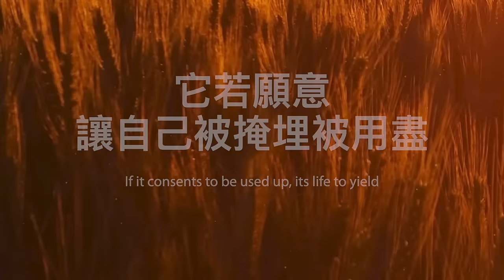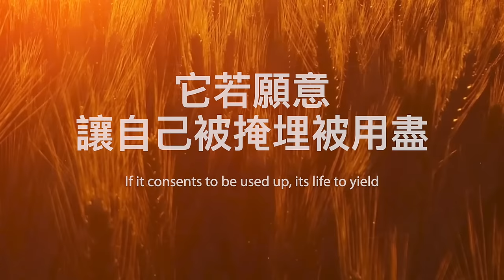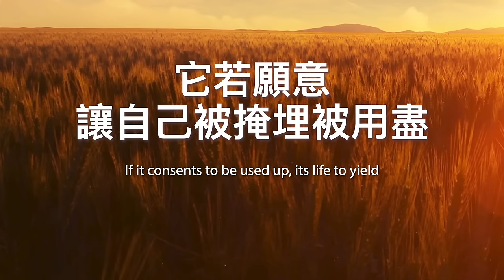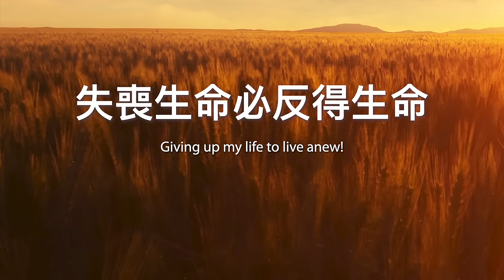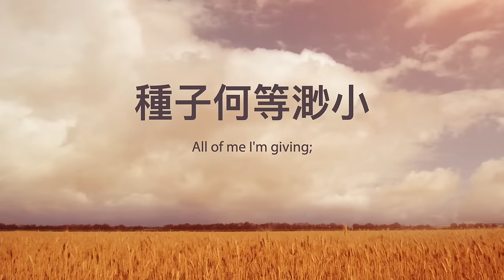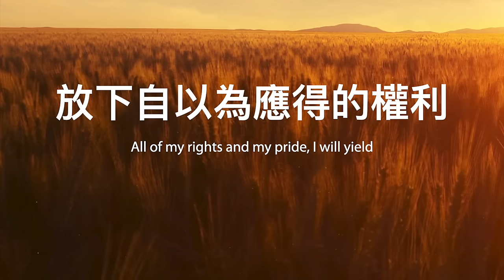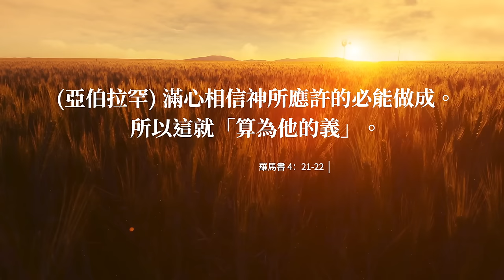【中英字幕】一粒麥子 | 小羊詩歌《一粒麥子》專輯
主歌
一粒麥子 它若不落在地裡死了
不論過了多少時候 它仍舊是它自己
它若願意 讓自己被掩埋被用盡
就必結出許多子粒 經歷生命的奇蹟

副歌
主 我願意 主 我願意 讓自己像種子落在地裏
失喪生命必反得生命
主 我願意 主 我願意 放下自以為應得的權利
在我身上成就祢旨意

橋段
呼召如此崇高 種子何等渺小
定睛標竿直跑 必見神的榮耀

Verse
Unless a seed consents to fall into the field,
Though all time can pass in waiting,
The seed remains alone;
If it consents to be used up, its life to yield
For the new life it's creating,
Soon a harvest is grown!

Chorus
It's my desire, Lord, I desire,
To be a seed that falls into the field,
Giving up my life to live anew!
All of my rights and my pride, I will yield
To obey Your word and follow You.

Bridge
Lord, as is Your calling,
All of me I'm giving;
Like a seed I'm falling,
For Your glory living!

Pinyin - Verse
Yi li mai zi ta ruo bu luo zai di li si le
Bu lun guo le duo shao shi hou
Ta reng jiu shi ta zi ji
Ta ruo yuan yi rang zi ji bei yan mai bei yong jin
Jiu bi jie chu xu duo zi li
Jing li sheng ming de qi ji

Pinyin - Chorus
Zhu wo yuan yi, zhu wo yuan yi
Rang zi ji xiang zhong zi luo zai di li
Shi sang sheng ming bi fan de sheng ming
Fang xia zi yi wei ying de de quan li
Zai wo shen shang cheng jiu ni zhi yi

Pinyin - Bridge
Hu zhao ru ci chong gao
Zhong zi he deng miao xiao
Ding jing biao gan zhi pao
Bi jian shen de rong yao